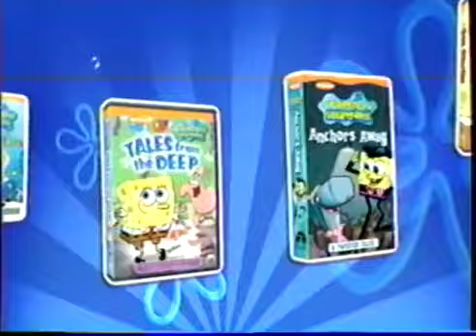Spongebob Squarepants on VHS and DVD Discover the Power of the Sponge VHS Ad March 9, 2004